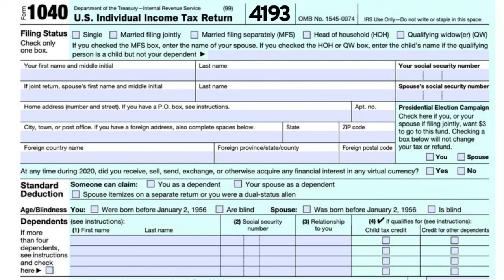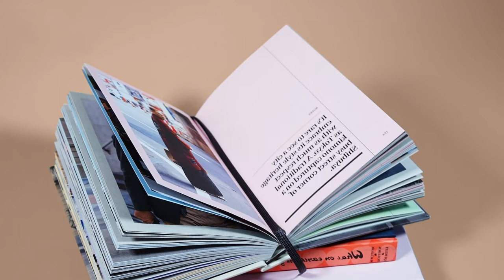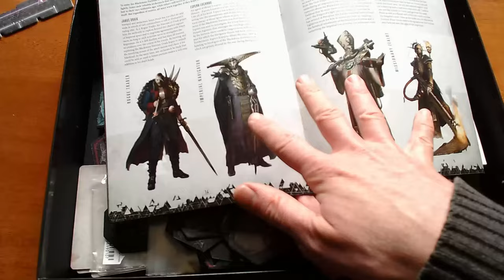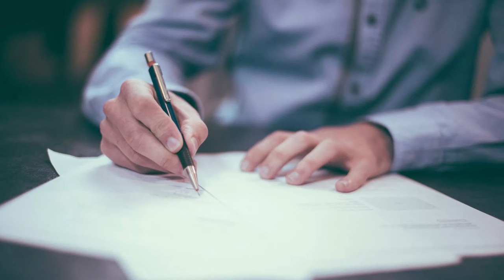5 reasons pre-generated characters are a MUST have for your next RPG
Bring pre-gens.